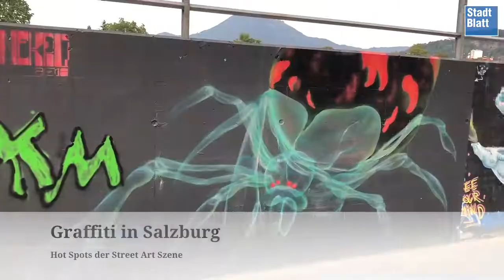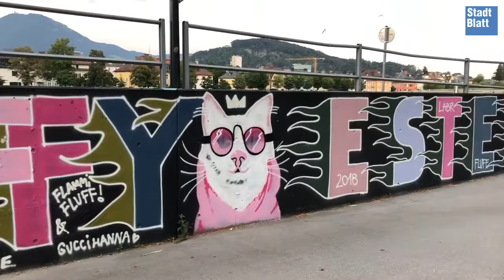Graffiti und Street Art in Salzburg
Mit dem Sprayer Martin Keindl alias  Sayne One geht es an die "versteckten" Ort von Salzburg Graffiti und Street Art Szene.

Bezirksblätter Web TV